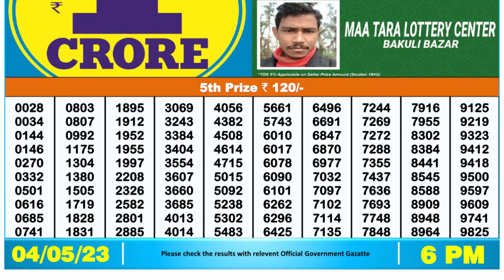🔴 Lottery Sambad Live 06:00pm 04/05/2023 Day Nagaland State Dear Lottery Result Pdf Download